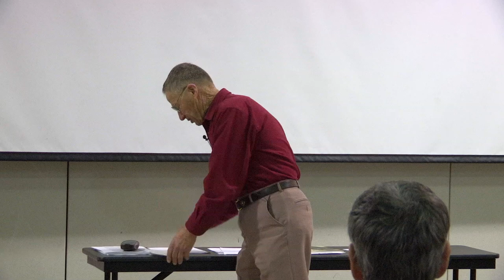1 Introduction and Geography of The Crested Butte Area